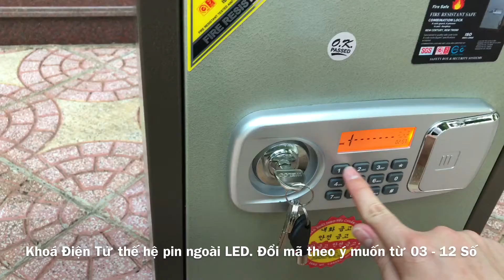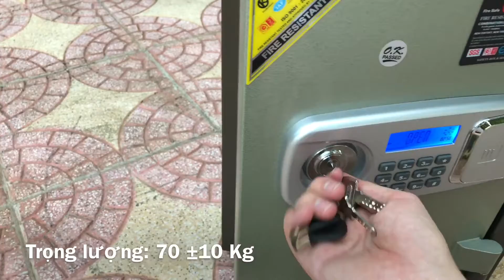Két Sắt Mini Chung Cư Cao Cấp KS80D Brown - Series E SILVER VIETNAM